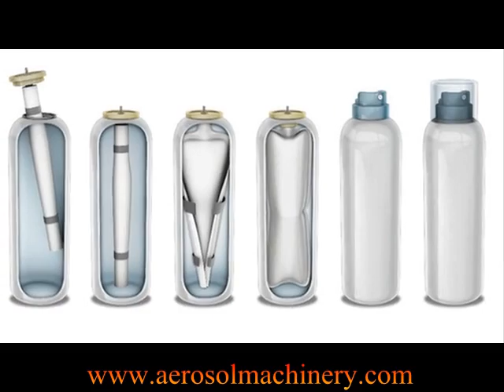Three In One Deodorant Spray Filling Machine Application Show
Manufactures:Aerosol Machinery Equipment CO.,LTD.